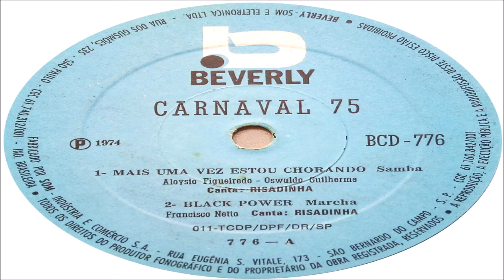RISADINHA MAIS UMA VEZ ESTOU CHORANDO 1974